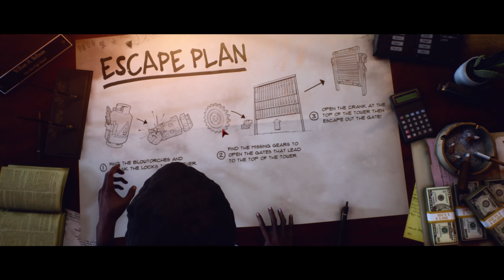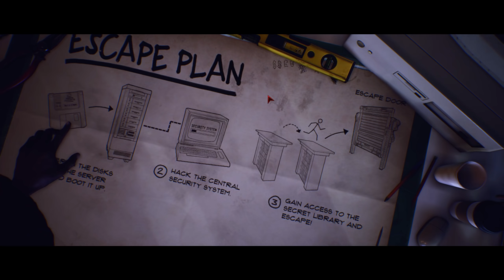ГАГАТУН ВСЕХ ПОДСТАВИЛ И ПРОДАЛ! ЭПИЧНЫЙ ФИНАЛ ЗА ТРУДОВИКА! - Last Year The Nightmare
► Это Прохождение игры  Last Year The Nightmare \ Ласт Еар Зе Найтмар на Русском языке на PC в 1080p.

►  «LAST YEAR: THE NIGHTMARE» — это ассиметричный мультиплеерный хоррор от первого лица, где пятеро игроков, играя за классических подростков, должны противостоять одному игроку, который берет на себя роль убийцы.

► Правила Чата
( Уважение к ближнему, самое главное правило! )
❗В чате запрещены:
● Оскорбления
● Мат, Флуд, Спам, Капс
● Любая реклама